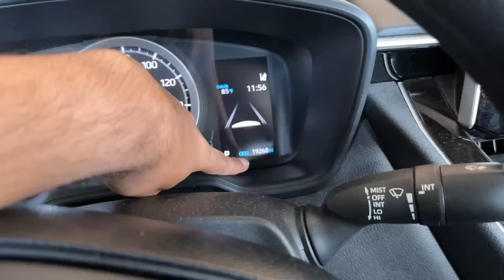MARSHALL ISLANDS - A Sinking COUNTRY 😧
In this Video I will take you around Marshall Islands.